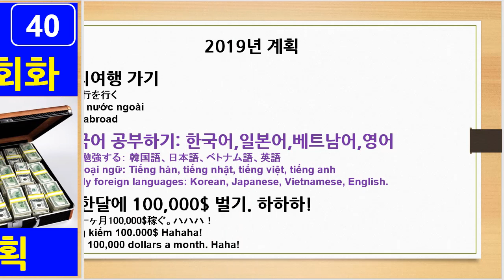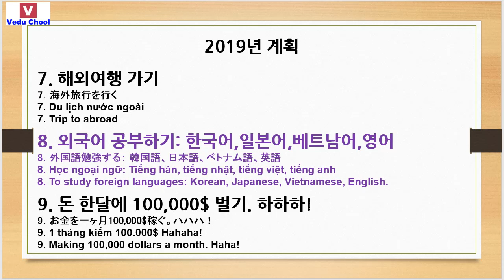20190118 nghe tiếng hàn 韓国語講座 listen Korean ( Vedu Chool )